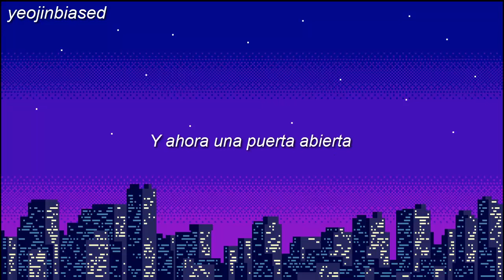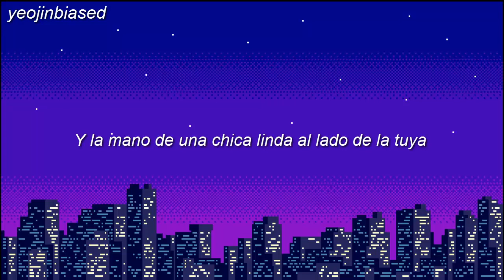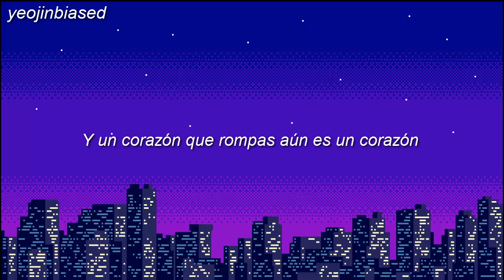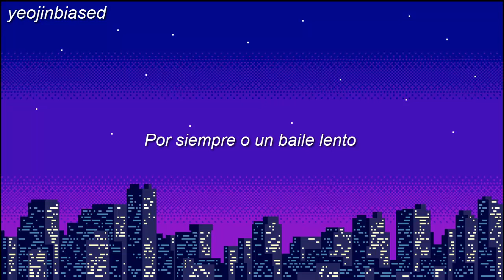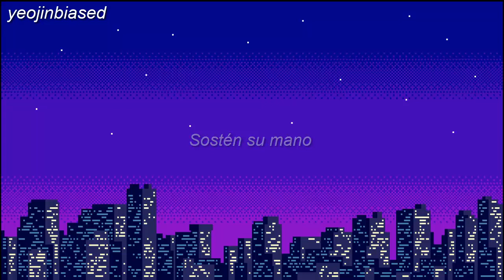The Midnight - Prom Night (Sub. Español)